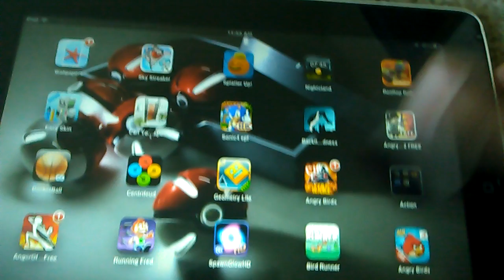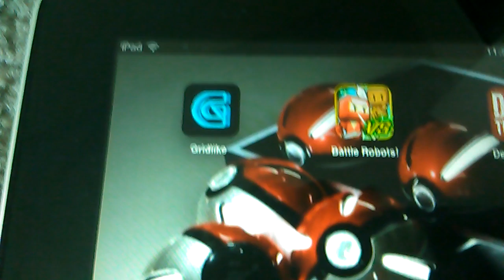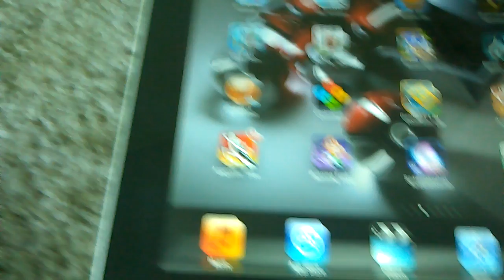what gameplay should I do